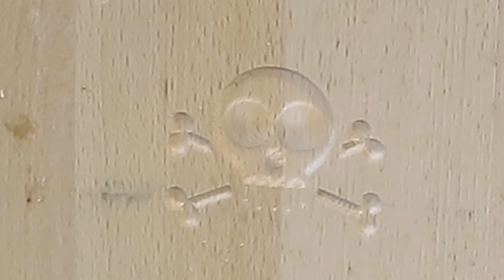CNC USB Controller - Machining your first work piece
http::// - Machining your first work piece.